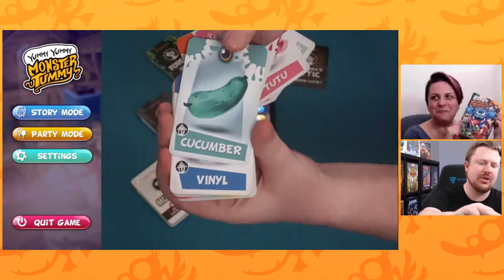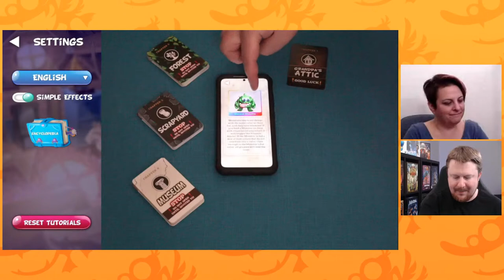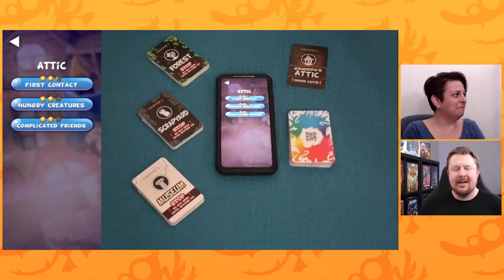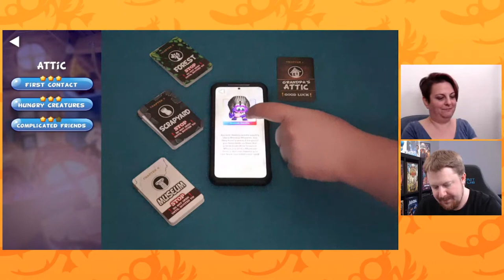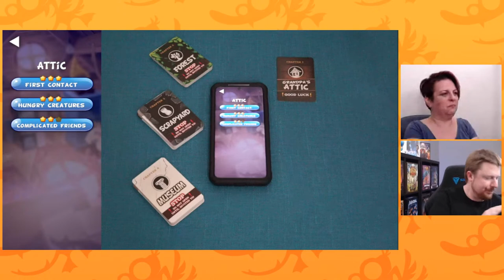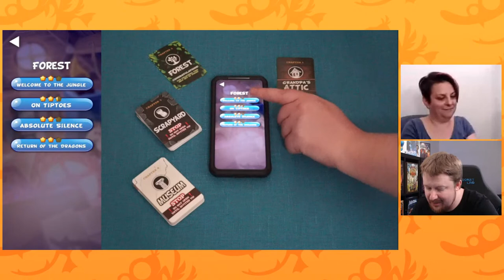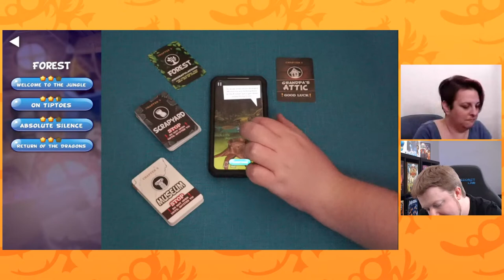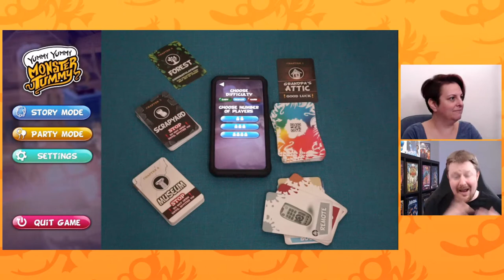Yummy Yummy Monster Tummy Let's Play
🎄 Don't forget to feed the monsters this Christmas! 🍗 Join Az & Bree as they try to keep up with the furry fiends in Yummy Yummy Monster Tummy!